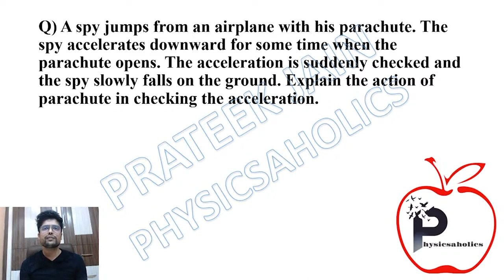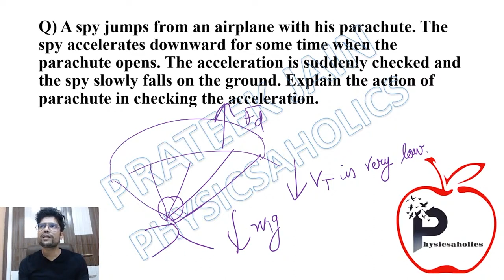Physics of parachute? | IIT JEE & NEET by Prateek Jain Sir, Kota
A spy jumps from an airplane with his parachute. The spy accelerates downward for some time when the parachute opens. The acceleration is suddenly checked action the spy slowly falls on the ground. Explain the action of parachute in checking the acceleration.